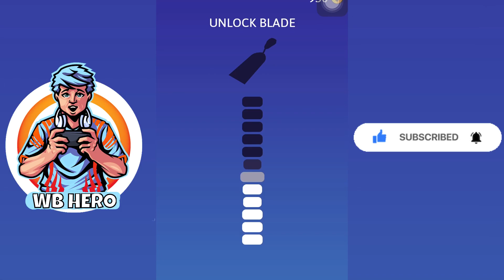BEST Satisfying Video | ASMR Slicing Max Level Gameplay | Games for kids to play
In this video, We're going to show you [ Another great gameplay of mine ]. We cover a lot of cool stuff like [ Small children / adults / anyone can watch the gameplay ].